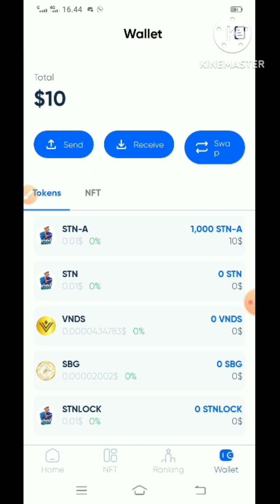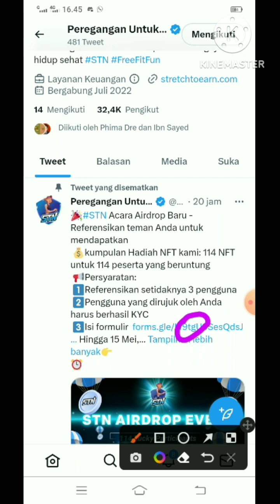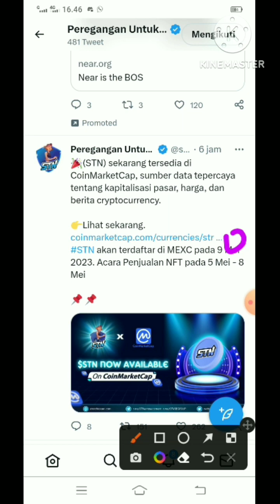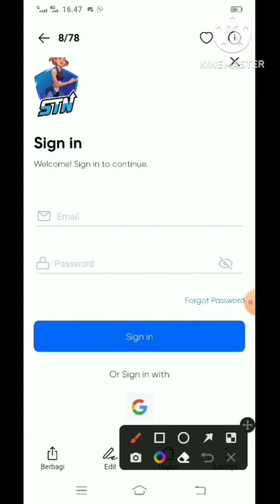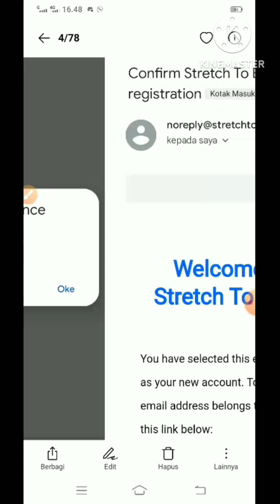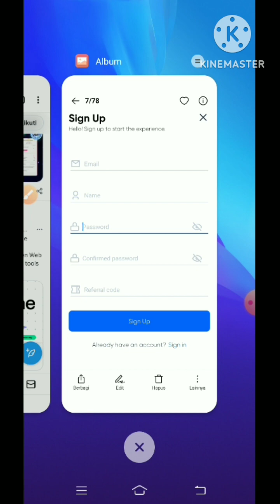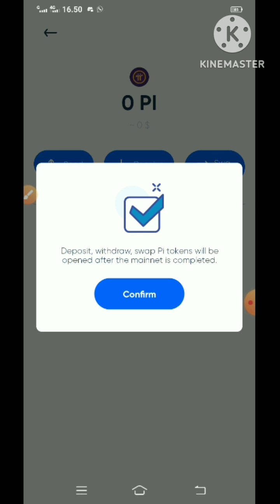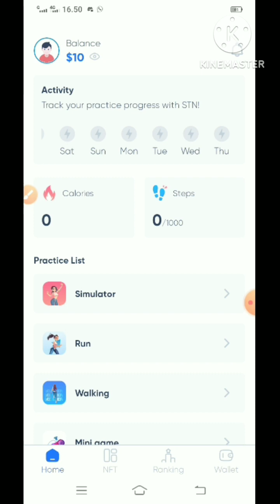Instant Airdrop.! STN Wallet gratis 1000 STN-A($10) + 1 NFT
STN Wallet Airdrop gratis 1000 STN-A($10) + 1 NFT

Code: 0PGZDC